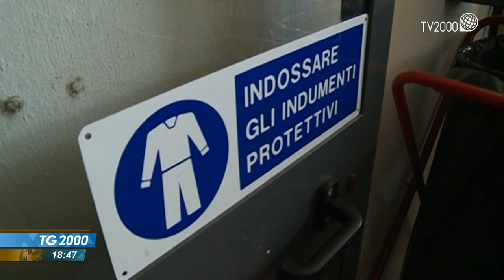Lavoro, Italia da record per disoccupati che non cercano un impiego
Non avere un lavoro e nemmeno cercarlo. In Italia è record in Europa di disoccupati che non inseguono un impiego. Il servizio di Cesare Cavoni.